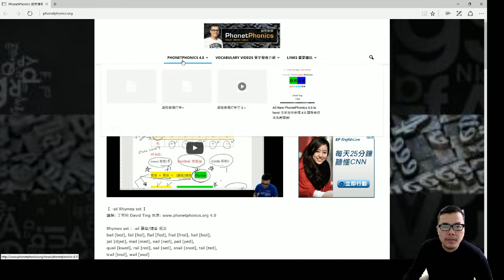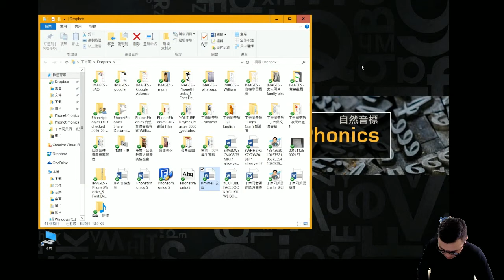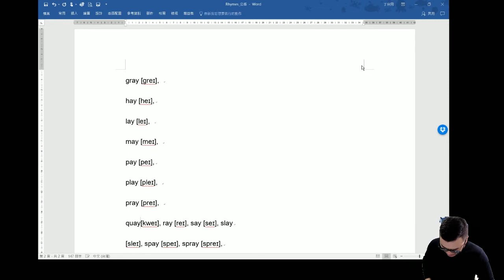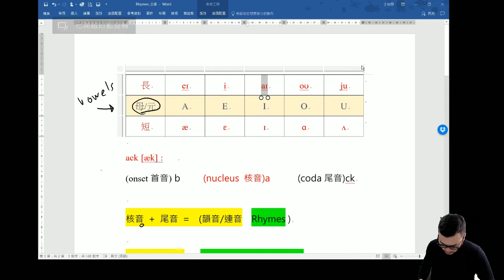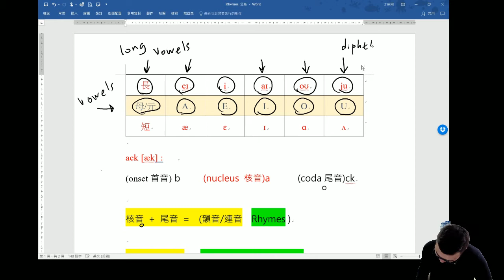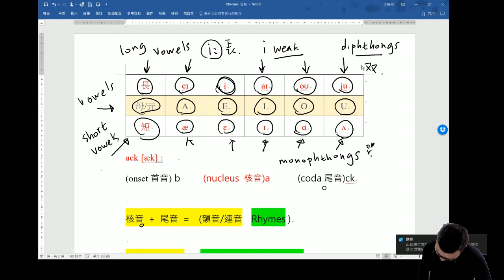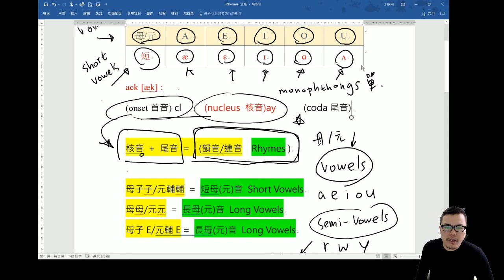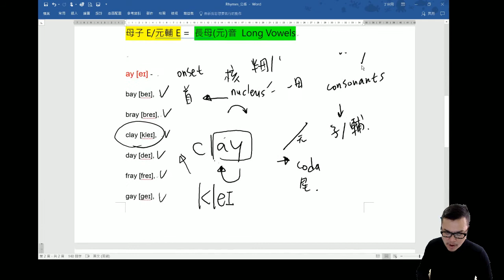丁宗同美語 : 自然發音、音標、韻音講解 : -ay 韻音/連音 組合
【 -ay  Rhymes set 】
講解: 丁宗同 David Ting 來源 4.0

Rhymes set : -ay 韻音/連音 組合
ay [eɪ] ‐ bay [beɪ], bray [breɪ], clay [kleɪ], day [deɪ], fray [freɪ],
gay [ɡeɪ], gray [ɡreɪ], hay [heɪ], lay [leɪ], may [meɪ], pay [peɪ],
play [pleɪ], pray [preɪ], quay [kweɪ], ray [reɪ], say [seɪ],
slay [sleɪ], spay [speɪ], spray [spreɪ], stay [steɪ], stray [streɪ],
sway [sweɪ], tray [treɪ], way [weɪ],

【丁宗同美語 & 自然音標 David Ting English & Phonetphonics】

:::: 【課程與合作方案 Certified Courses & Partnership】 :::::
wechat: davidting88
Line: davidting88

【丁宗同免費線上美語】
讓世界更美好，謝謝大家!
你的分享可決定這個平台的未來!
Share & Be Proud! Support Free Education Courses!